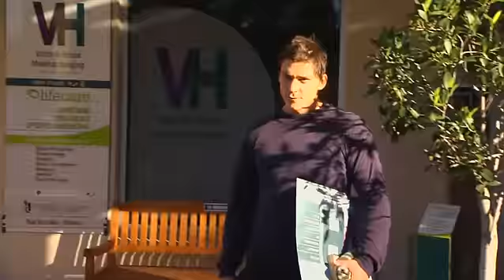AFL News Wrap - Monday 21 May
The latest news from around the league following Round 8.